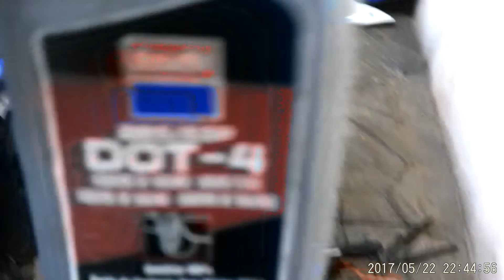YAMAHA XTZ 750 SUPERTENERÉ. Reacondicionar pinzas frenos, cambio líquido de frenos. Video 12 de ??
Conjunto de videos el proceso completo de restauración y mantenimiento integral para su nueva puesta en funcionamiento de la mítica dakariana de los 90, la  Yamaha XTZ 750 TENERÉ del año 1991 que obtuvo este nombre en honor al desierto Sahariano del Teneré localizado en Níger, con una superficie total de 40.000 metros cuadrados.

Esta moto compartía bastante parte mecánica con la Yamaha TDM 850, de la que también estoy preparando un conjunto de videos sobre su restauración completa.

Los enlaces de esta serie de videos sobre la XTZ SUPERTENERE son los siguientes:

12. Reacondicionando pinzas frenos delanteros, cambio de líquido de frenos. Reconditioning front brake calipers, brake fluid replace.

15. Desmontaje completo de todas las piezas a restaurar. Full remove all the parts to restauration.

16. Cómo desmontar Rueda trasera. How to remove ther rear wheel.
En edición. Editing.

17. Desmontando todo el cableado. Removing wiring.
En edición. Editing.

18. Pintando todas las piezas a restaurar. Painting all the pieces to be restored.
En edición. Editing.

19. Pintando el chasis y el basculante. Painting the chassis and swingarm.
En edición. Editing.

20. Restaurando el tubo de escape. Restoring the exhaust.
En edición. Editing.

21. Pintando el motor. Painting the engine.
En edición. Editing.

22. Restaurando tornilleria y otras piezas. Restoring screws and other parts.
En edición. Editing.

23. Restaurando los plásticos; espejos y baúl trasero. Restoring plastics; Mirrors and rear case.
En edición. Editing.

24. Personalizando el velocímetro. Customizing the speedometer.
En edición. Editing.

25. Neumáticos caducados, no me valen. Tires expired, not worth.
En edición. Editing.

26. Reglaje de válvulas, cambiando las pastillas calibradas necesarias. Valves clearance and  adjustment, changing the required shims.
En edición. Editing.

27. Cómo cambiar la cadena de distribución. How to change the timming chain.
En edición. Editing.

28. Reparar el grifo de la gasolina. Repair the gas tap.
En edición. Editing.

Más videos de la restauración y puesta en funcionamiento de la XTZ 750 Supertenere próximamente.